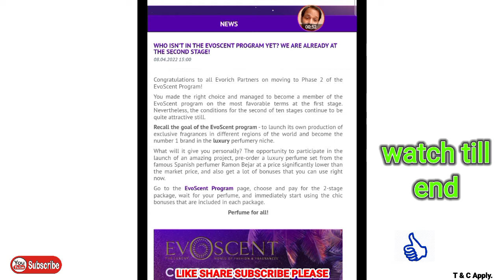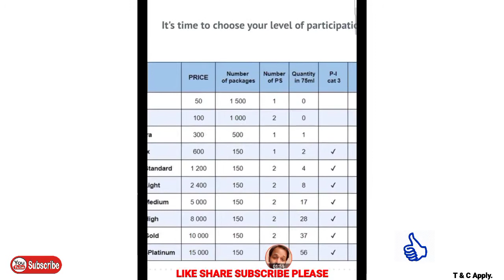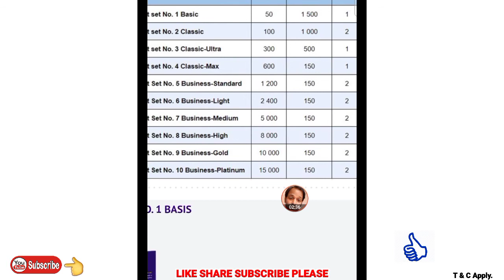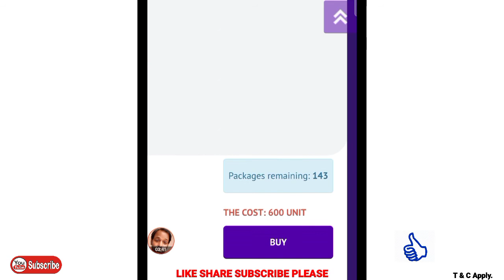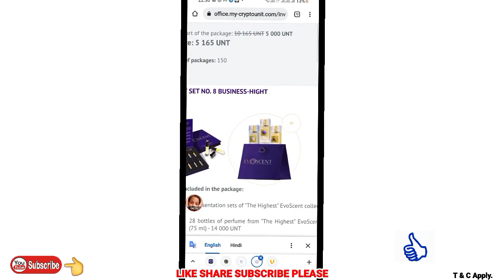evocent package | stage 2 available | Bonus | token | date | @Problem Care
Listing Details
🪙 Ticker: $CRU
💵 Pairs: CRU / USDT